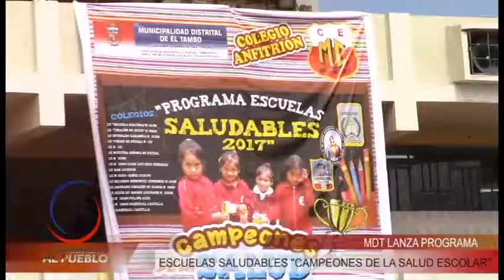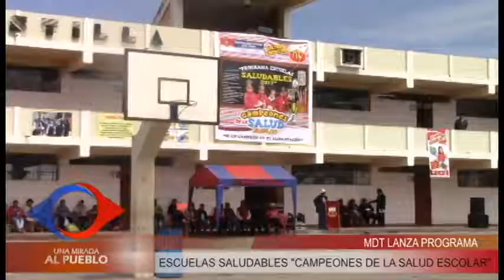EL TAMBO LANZA PROGRAMA ESCUELAS SALUDABLES